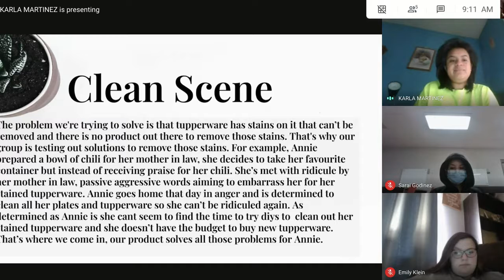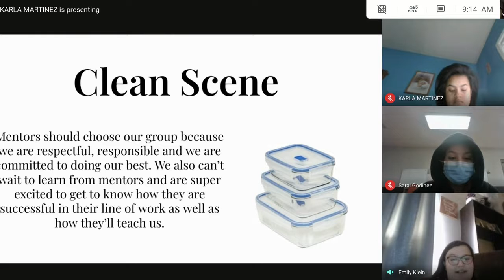Karla, Sarai, & Emily - Mentor Match Video